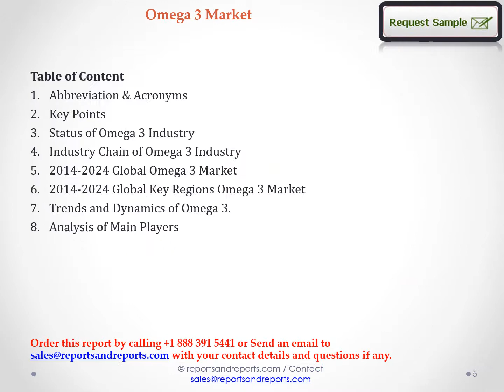Omega 3 Market by size, share, development, industry growth and demand forecast to 2024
Omega-3 fatty acids may help to Lower blood pressure, Reduce triglycerides, Slow the development of plaque in the arteries, Reduce the chance of abnormal heart rhythm, Reduce the likelihood of heart attack and stroke Lessen the chance of sudden cardiac death in people with heart disease and many more. We can obtain this Omega 3 from Fish and other sea food, nuts, and seeds etc.